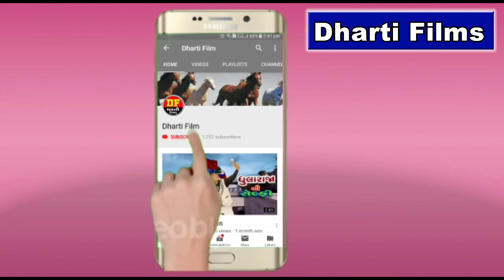!! Man Daye ambemaa Tari Pooja Karvana !! Singer -DHULARAJA !!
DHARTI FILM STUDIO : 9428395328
RAVIRAJ PARMAR{DHARTI }
❋Label By:DHARTI FILMS
❋PRODUCER:-VIPUL PATEL
❋PRESENTS:-RAVIRAJ PARMAR
❋THENKSH :-PARESH DESAI
❋ Record:- DJ NIOX STUDIO
❋Starring :- DHULARAJA & NENSHI
❋Lirics:-HITESH VITTHALANI

❋BEST KIRTAN:-
❋SWAMINARAYAN KIRTAN:-
❋BEST KIRTAN:-
❋COMEDY:
Dharti film - RAVIRAJ PARMAR

Singer -DHULARAJA

Artist -DHULARAJA PARMAR & NENSI DESHAI

Production - AKSAY MISTRI

Camera Man - AJAY JALA & MEHUL MAKWANA

Editor - MEHUL MAKWANA